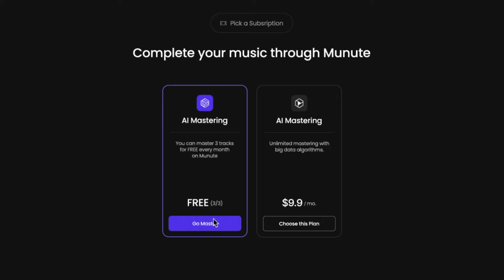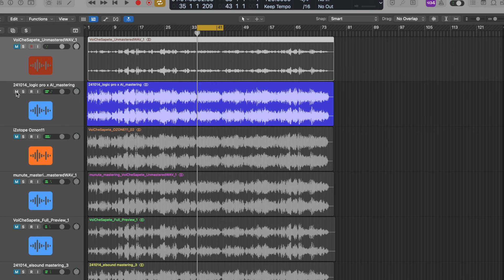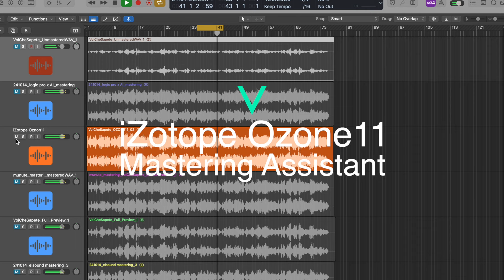[Review리뷰] 국내 AI 마스터링 서비스 / 뮤닛 (Munute) 과연 쓸만한가? / 놀라운 결과를 직접 확인해 보세요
[영상내용]
최근 Ai Mastering에 대한 스튜디오 현장에서의 관심이 상당히 높다.
이번에 소개하는 뮤닛은 국내 유명 마스터링 엔지니어와의 협업과 Ai 딥러닝을
통해 국내환경에 맞는 마스터링 솔루션을 소개하려 합니다.

*** 이 영상은 뮤닛(Munute) 로 부터 지원을 받아 영상제작되었습니다.

보내주세요~~